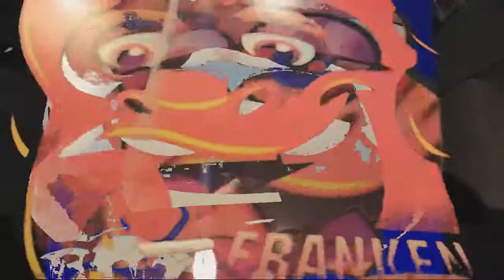Spoopy Village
Halloween lollipops.